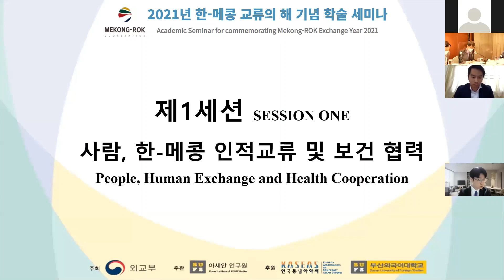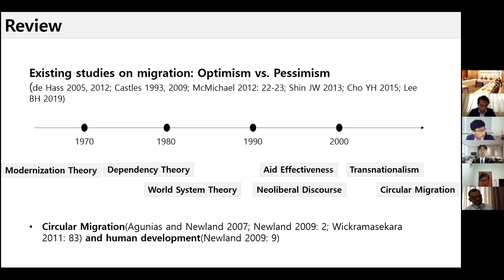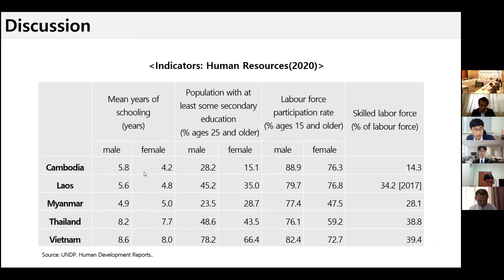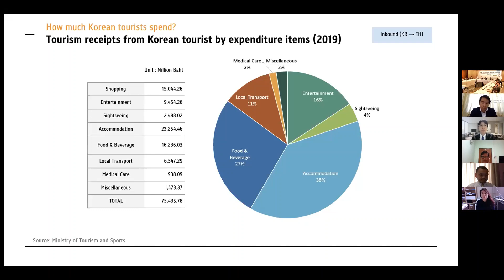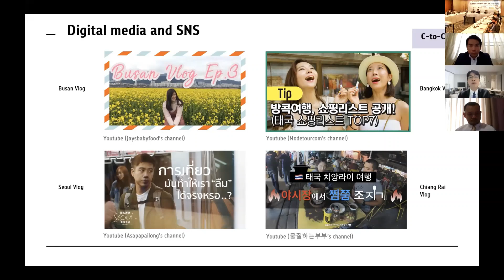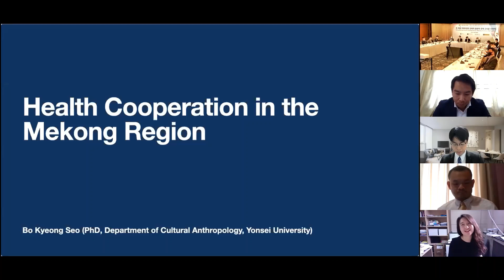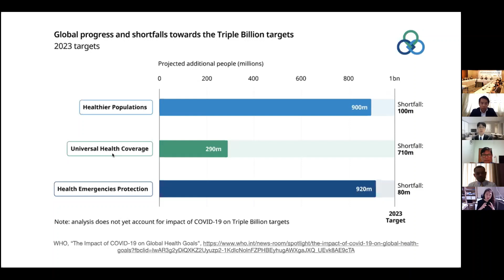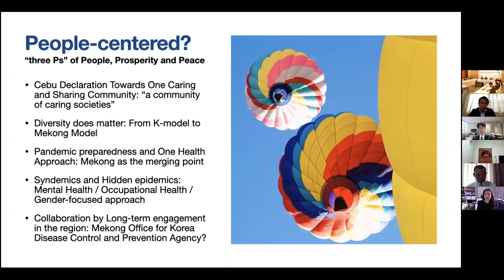Academic Seminar for Commemorating Mekong-ROK Exchange year 2021 SESSION ONE(Eng)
Academic Seminar for Commemorating Mekong-ROK Exchange year 2021 SESSION ONE (People, Human Exchange and Health Cooperation)